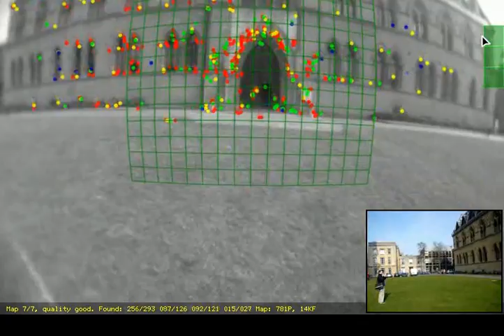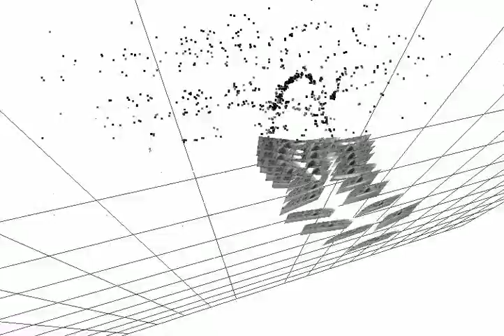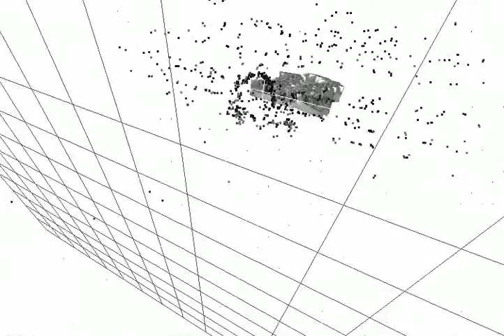PTAMM: Museum 01 Entrance Map Creation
Oxford University Natural History Museum Augmented Reality Tour. A map is made outside of the museum and AR elements are added.